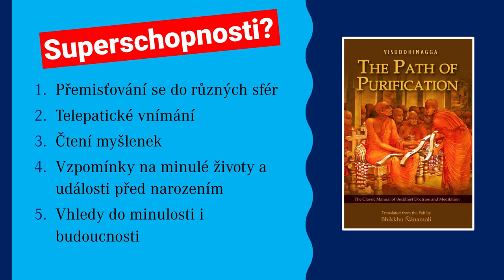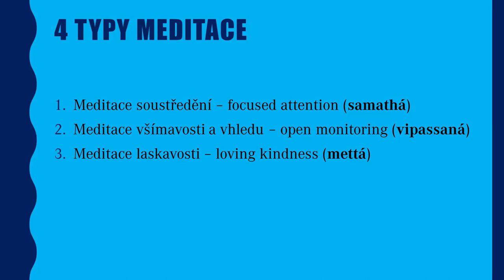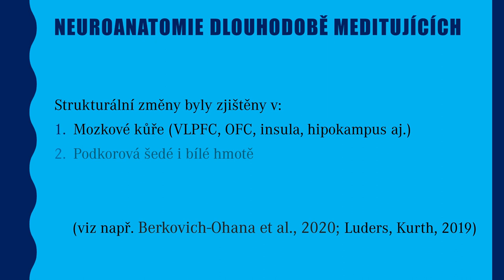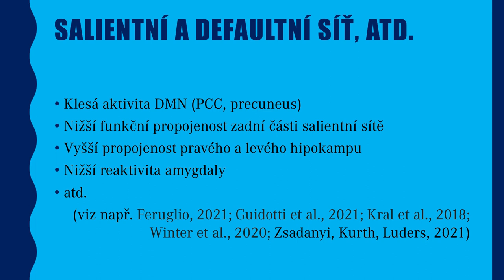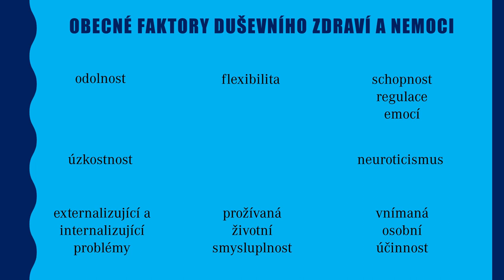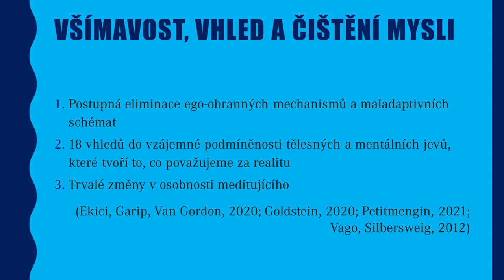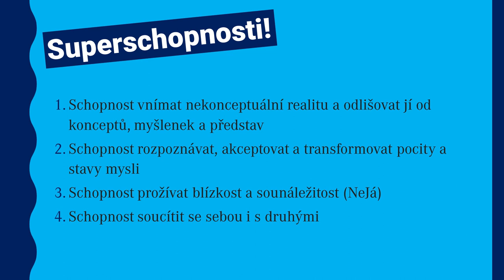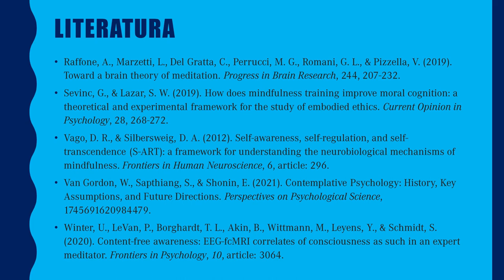Superschopnosti dlouhodobě meditujících podle psychologie a neurovědy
Výzkumy ukazují, že intenzivní praxe meditace všímavosti a vhledu (vipassaná) mění strukturu i funkce lidského mozku a umožňuje dlouhodobě meditujícím rozvíjet duševní zdraví, osobní pohodu, ale také prožívat blízkost a sounáležitost s druhými lidmi. Video krátce prezentuje nejnovější neurovědecká zjištění o meditaci vipassaná a nastiňuje také psychologické dopady dlouhodobé meditační praxe.